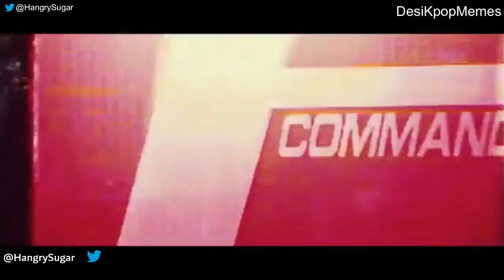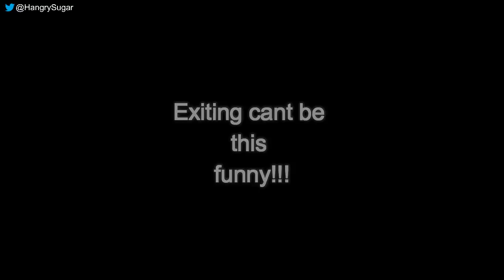BTS | JK is so done with Boys | SHUMAILA Series | Part -18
Well!! How was your journey with this series?
I'll miss this :'D damn!!!

Junaids wedding upload got a ban so I have to re Edit it :) what is life?
Kher Enjoy❤❤❤❤❤